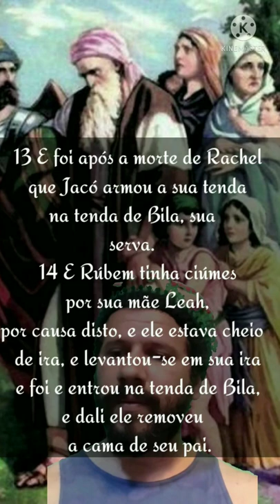Primogenitura de Ruben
Primogenitura de Reubens L. de Jasar CURIOSIDADES
E aconteceu que, habitando Israel naquela terra, foi Rúben e deitou-se com Bila, concubina de seu pai; e Israel o soube. E eram doze os filhos de Jacó.

Gênesis 35:222

E foi após a morte de Rachel que Jacó armou a sua tenda na tenda de Bila, sua
serva.
E Rúbem tinha ciúmes por sua mãe Leah, por causa disto, e ele estava cheio
de ira, e levantou-se em sua ira e foi e entrou na tenda de Bila, e dali ele removeu
a cama de seu pai.

Jasar 36:13,14